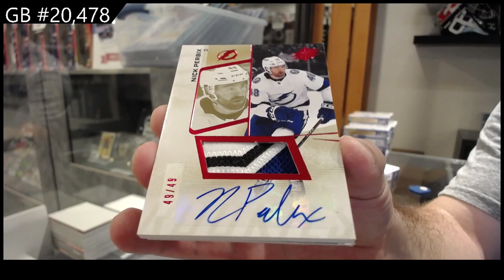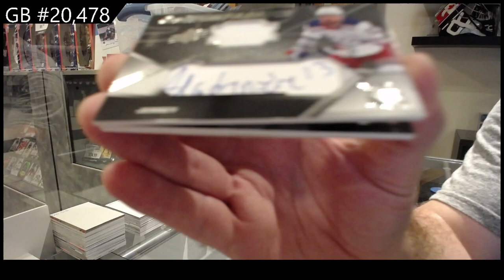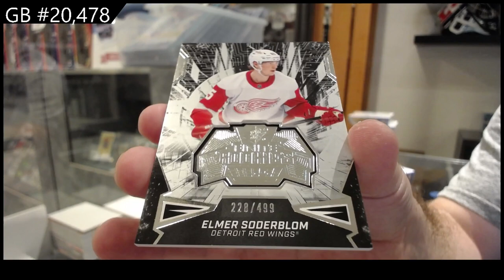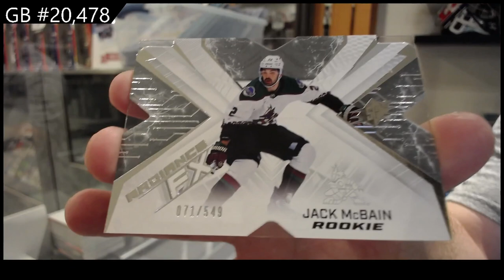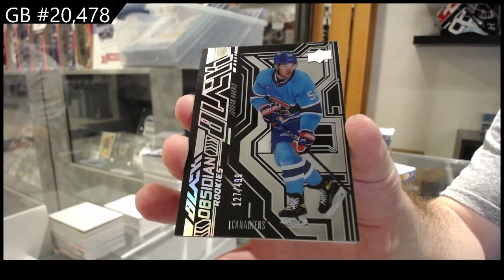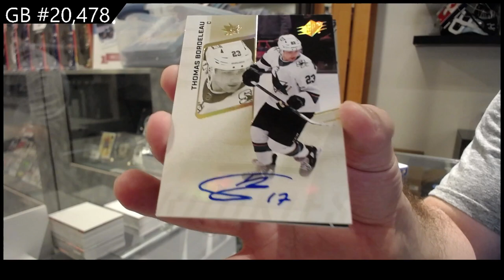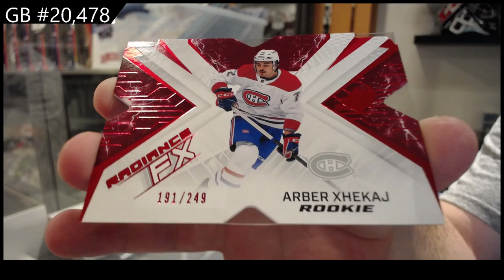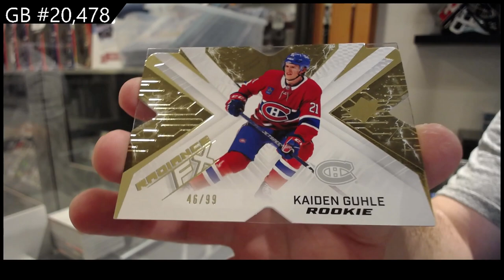2022-23 Upper Deck SPx Hockey 10 Box Break - CNC GB #20,478